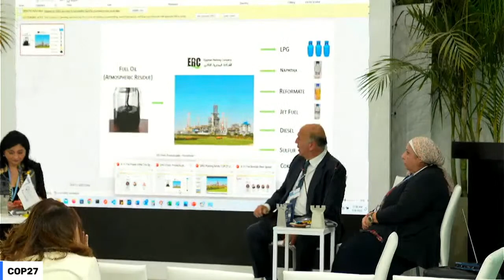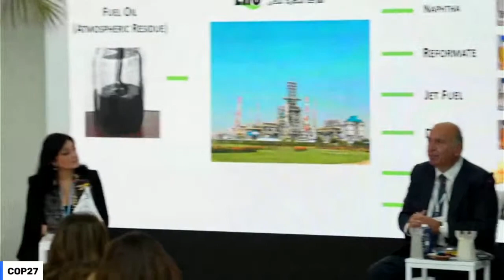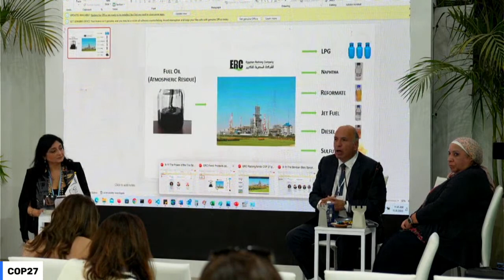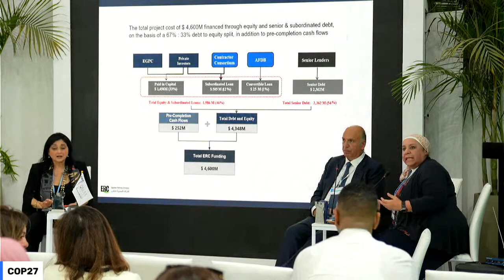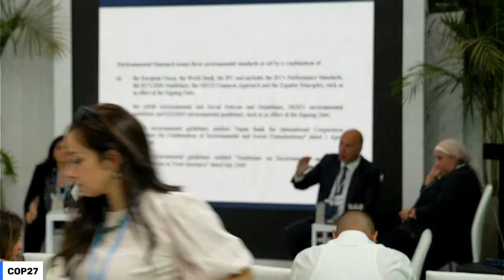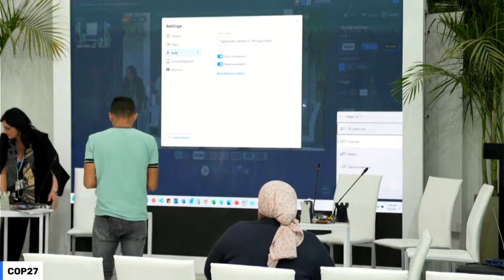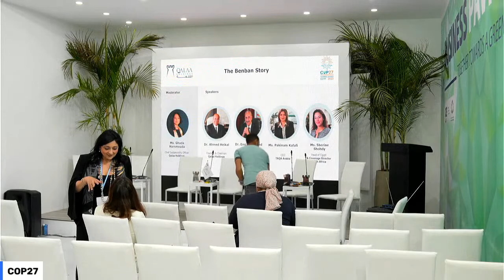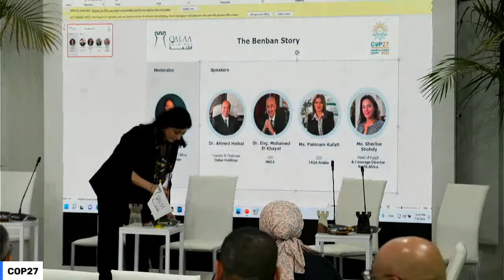The Power of the Trio & The Benban Story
The session will present the concept of bringing transformative green projects to life through the alignment of government vision, smart policy & regulation, green-conditioned financing and agile and pioneering private sector participation, referred to as “Triple Combo”. Using TAQA Arabia’s mega-project -Benban Solar Park- and The Egyptian Refining company - Egypt’s largest state-of-the- art PPP infrastructure megaproject and the largest private sector-led infrastructure megaproject in Africa - as prime examples for the effective interaction of these three stakeholders.